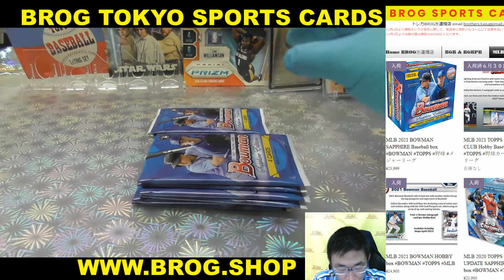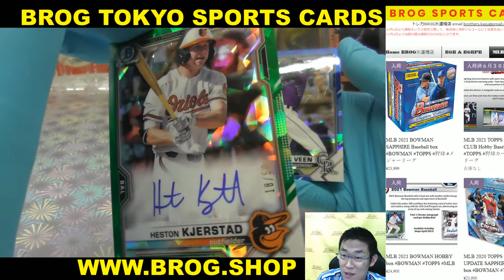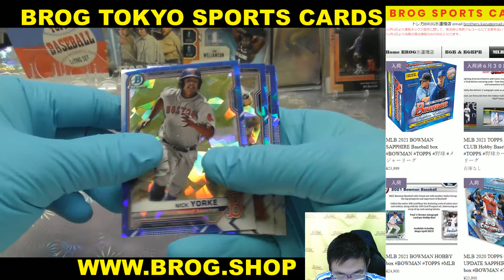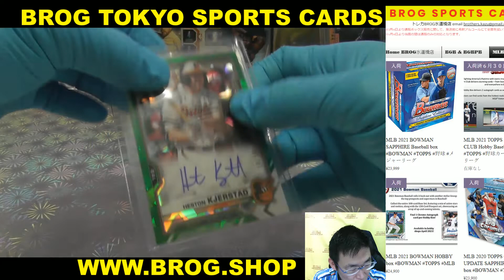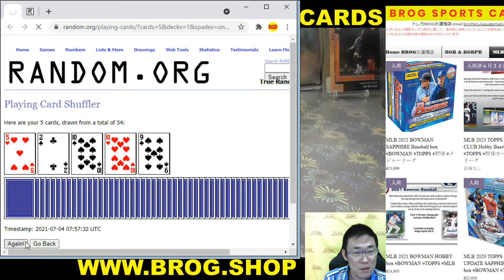しあとる BGBPB MLB 2021 BOWMAN SAPPHIRE BASEBALL BOX BREAKS BROG水道橋店 トレカ開封動画 スポーツカード 野球カード メジャーリーグ